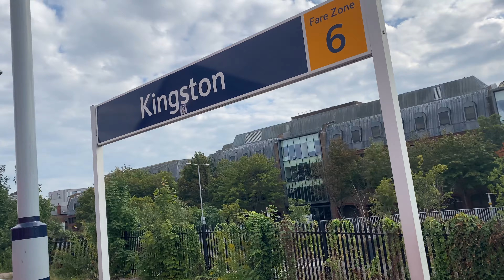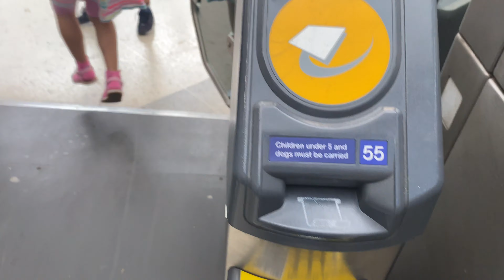How to use London Train พาขึนรถไฟลอนดอนเที่ยวเมืองKingston สถานีWimbledon Station ใหญ่มาก